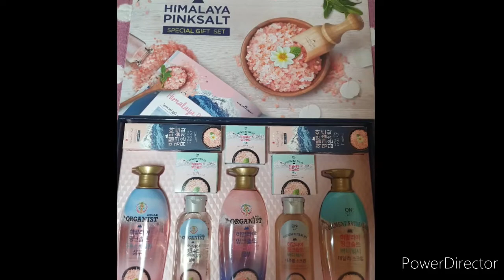After Work my Ayuda. Kala ko Pagkain ung gamit Pang Ligo.